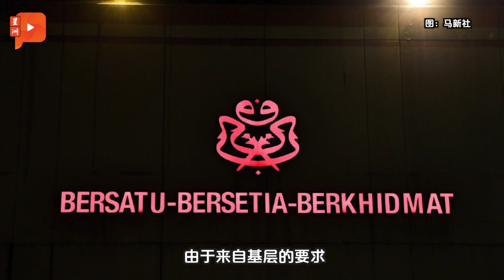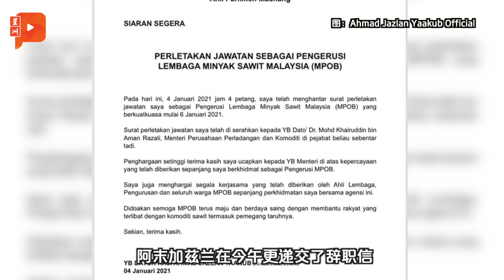百格大事纪｜巫统向慕尤丁提大选日期 纳兹里透露最早最迟日子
巫统与土团不和的消息继续发酵，硝山国会议员纳兹里甚至预料，会有150个区部拒绝在大选时跟土团合作。另外他也透露，巫统已要求首相慕尤丁必须举行大选……

新增1741确诊 累计病例突破12万
活跃病例2万2089人
申诉环境恶劣 槟城方舱病患：像犯人
彭文保：卫生部长在哪里？

车已寻获 破镜救妻男仍下落不明
彭州大水灾 夺首条人命

纳兹里：料150区部拒土团
姑里区部要求4月前大选
丹巫统主席：1月底不大选 撤支持

大马须赔偿多少？慕斯达法：不能公开
部长：未来继续探讨高铁